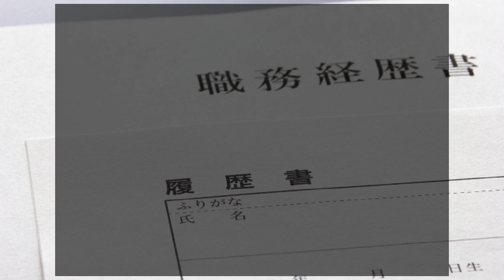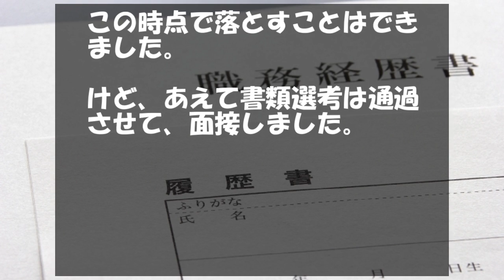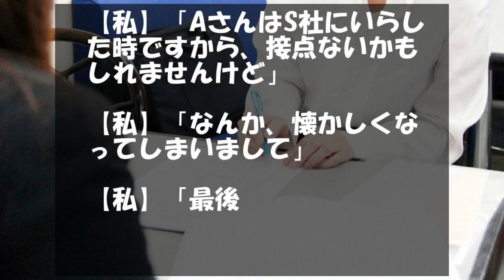バイトしてた時イジメた奴が面接に来て【DQN返し】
【感動】コンビニで買い物しようとすると店員が号泣！そのワケを聞くと・・・

成績優秀スポーツ万能の子にいじめられ、先生に相談した結果

会社の面接に、
私が大学生のときにバイトしてたときに、
イジメた奴がやってきました。

しかも、経歴を詐称して、
その会社で働いていたことは
なかったことになっていました。

そこで、私は面接でそこをついて、
DQN返ししてやりました。